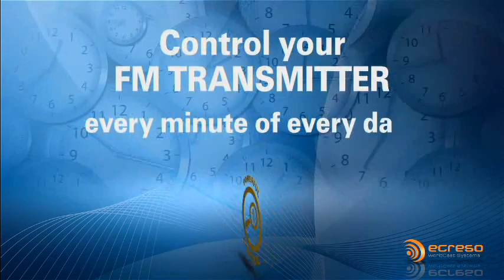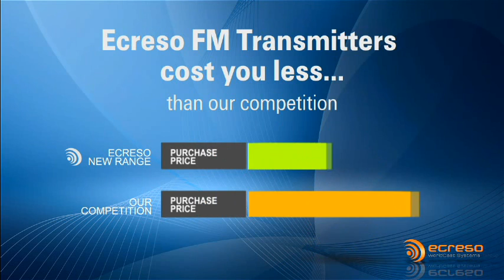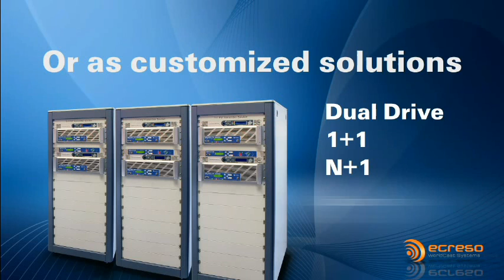Ecreso, FM transmitter range - Up to 10 Year Warranty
New Ecreso FM Transmitter range including our New Proactive Systems "Expert Maintenance Reporting" that allow us to offer a TEN YEAR WARRANTY on our compact FM Transmitters.